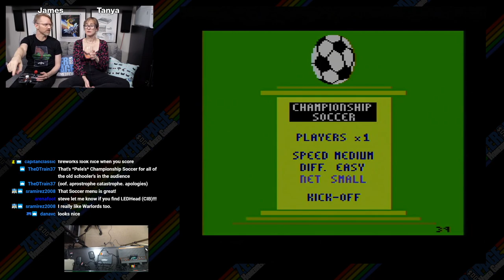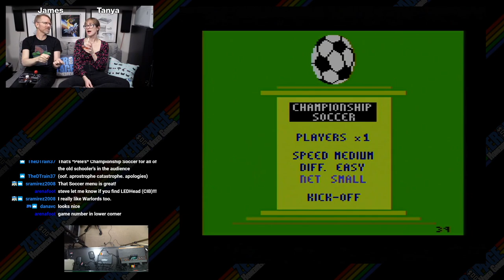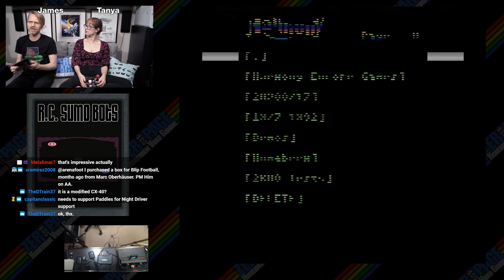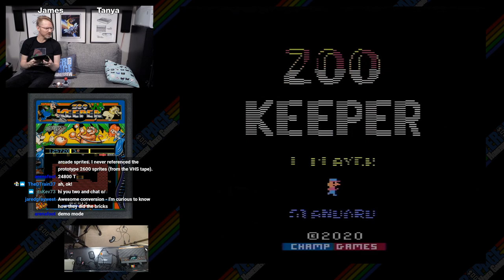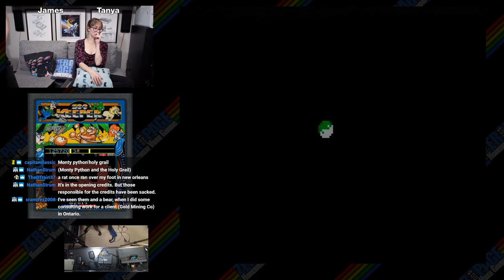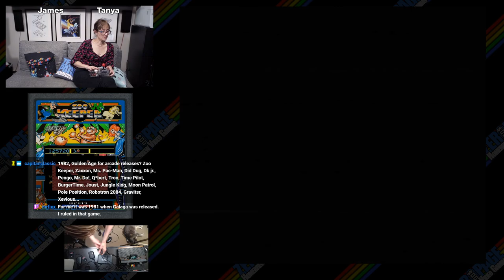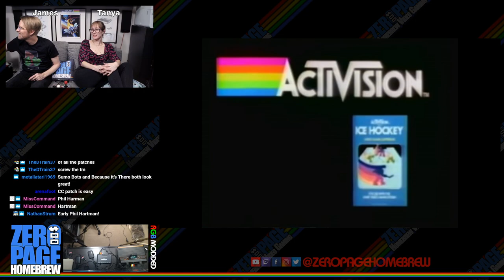R.C. Sumo Bots, Because It's There, Zoo Keeper, Ice Hockey (Patch Challenge): 2600 Atari Homebrew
Games:
- R.C. Sumo Bots (2020 WIP) by Karl Garrison (Karl G)
- Because It's There (2007) by Edward Griffiths (CPFace)
- Zoo Keeper (2020 Exclusive WIP Update) by John Champeau (johnnywc)  of Champ Games, Nathan Strum (Graphics), Robert Veiria (Music & Sound), Lee Kebler (Keebs) (Additional Music), Thomas Jentzsch (Music & Sound Code)
- Ice Hockey (1981 Activision Patch Challenge) by Alan Miller

60FPS on an RGB Modded Atari 2600 through Framemeister!